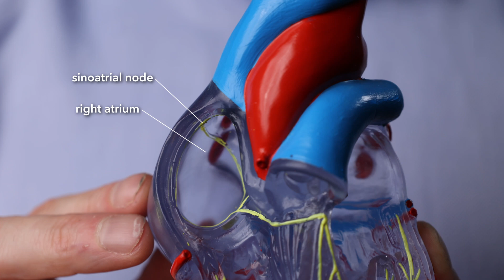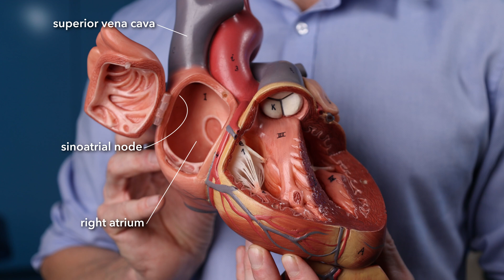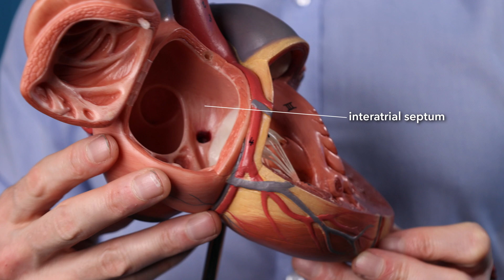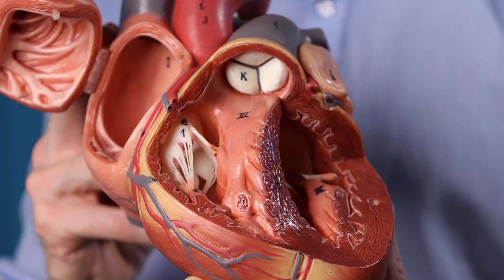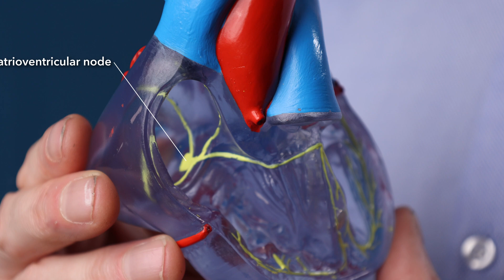SA node & AV node (heart anatomy)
The muscle of the heart contracts regularly in a co-ordinated manner, and it must for the heart to pump blood effectively. The cells of the sinoatrial node and atrioventricular node, plus some other special cells, are integral to this happening. Let's look at the anatomy of the conducting system of the heart.